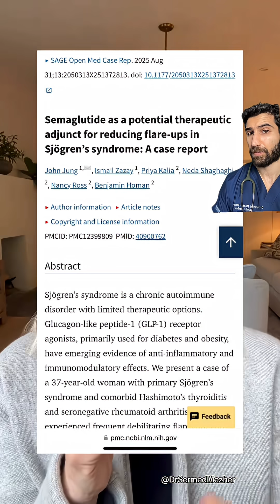Can GLP-1 Medications Treat Autoimmune Condtions?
Can GLP-1 Medications Treat Autoimmune Condtions?. Sources- thelovingdiet on TT PMID 40932015 There is growing evidence that GLP-1 medications, originally developed for diabetes and weight management, may also have anti-inflammatory effects. These drugs mimic the natural hormone glucagon-like peptide-1, which not only regulates blood sugar and appetite but also appears to influence the immune system. Research suggests that GLP-1 receptor activation can reduce inflammatory markers such as C-reactive protein and cytokines, while improving endothelial function and oxidative stress. These anti-inflammatory effects could help explain some of the broader health benefits seen in people taking GLP-1 medications, such as improved cardiovascular outcomes and protection of organs like the heart and kidneys. While this area of research is still developing, it highlights how GLP-1 drugs may do more than just control metabolism, they could also play a role in reducing chronic low-grade inflammation, a key factor in many age-related and metabolic diseases.